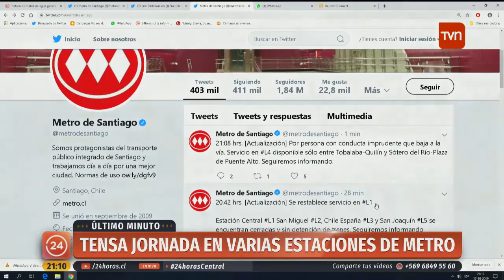Así comenzó la revolución en Chile (18/10/2019)